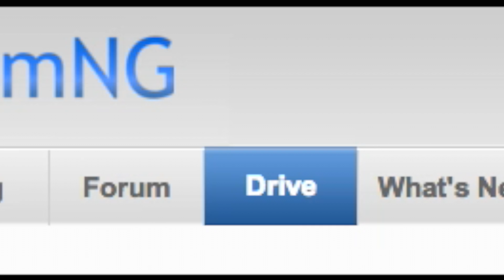BeamNG Unofficial Trailer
A mock trailer I made using bits and pieces of BeamNG videos. Enjoy :)

Made under the assumption that it will be released in ~2 days. I guess we'll see :)